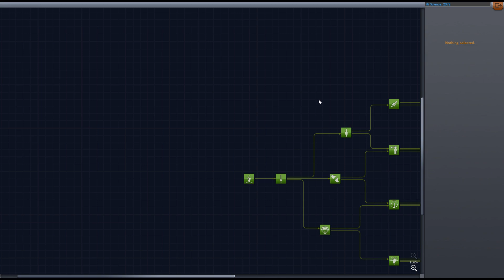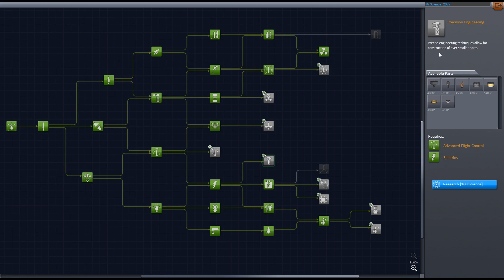Kerbal Space Program Career 06 The Little Probe That Could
They're green, they're short, their interview process measures stupidity on a scale, and they want to get to space.  Think we can help them?  Welcome to Shenryyr2 plays Kerbal Space Program in Career Mode!  It's time to launch some little green men into their own interplanetary awesomeness.  Jebediah Bill and Bob have been joined with many other Kerbals for a grand adventure into the unknown.